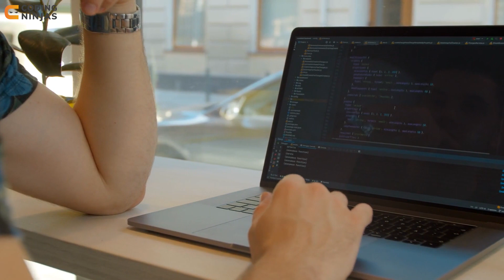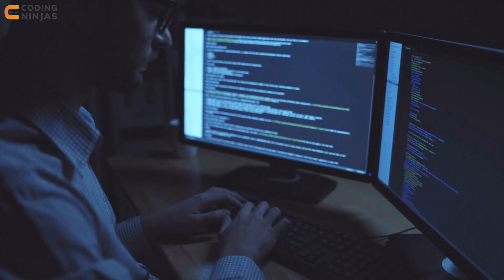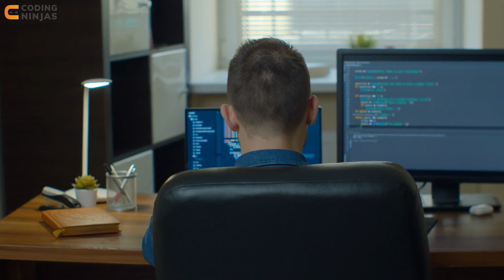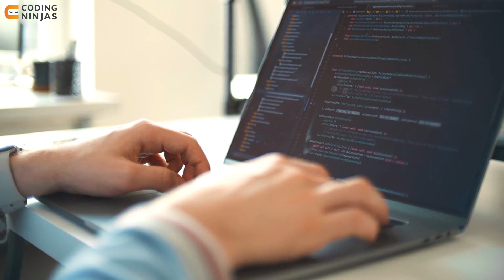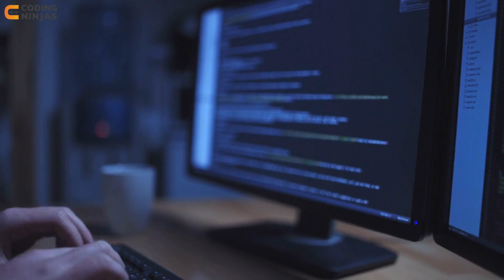How I Got A Job At Amazon | How To Get Placed At Amazon | Coding Ninjas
In this video, Sharad will be talking about his 𝐈𝐧𝐭𝐞𝐫𝐯𝐢𝐞𝐰 𝐄𝐱𝐩𝐞𝐫𝐢𝐞𝐧𝐜𝐞.He will share how he got into Amazon.This is recommended for college students who are preparing for placements. We hope that you found this video useful. If you want to be placed in your dream company, MAANG or other product companies, check out the 𝗖𝗼𝗱𝗶𝗻𝗴 𝗡𝗶𝗻𝗷𝗮𝘀 𝗖𝗼𝘂𝗿𝘀𝗲𝘀 𝗮𝗻𝗱 𝗖𝗮𝗿𝗲𝗲𝗿 𝗖𝗮𝗺𝗽 to boost your preparation. 𝗛𝗮𝗽𝗽𝘆 𝗟𝗲𝗮𝗿𝗻𝗶𝗻𝗴!

CHAPTERS:
0:00 - Intro
0:37 - Sharad's Introduction
0:54 - Did he always wanted to go for Electronics & Communication?
1:30 - How & When did he start Coding?
5:22 - What was his Roadmap for Interview Preparation?
6:30 - Did he Face any Rejection?
8:23 - Complete Roadmap for Preparation
10:00 - His Entire 4 Year Experience in College
10:47 - Mistakes to Avoid in Your College Life
13:01 - Outro